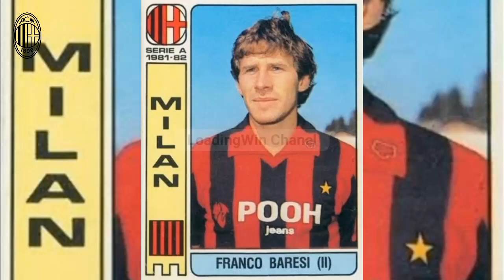Franco Baresi first goal for AC MILAN in SERIE A 1981/1982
SELAMAT DATANG

Video ini adalah video cuplikan "Gol Perdana" para pemain AC Milan